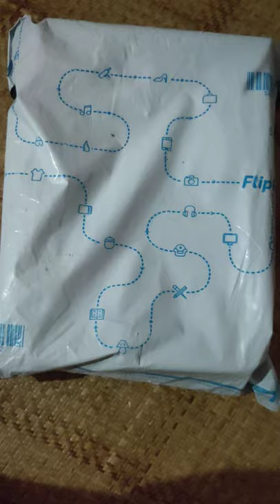Flipkart Unboxing Campus Grey running Shoes